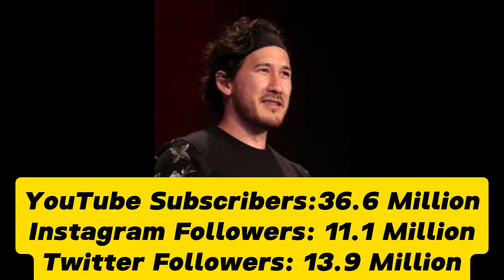Top 10 Best Gaming Influencers for 2024|Top 10 Most Subscribers Gaming Channel on YouTube